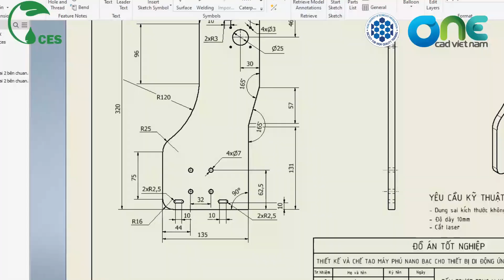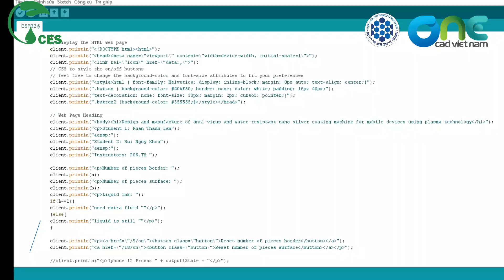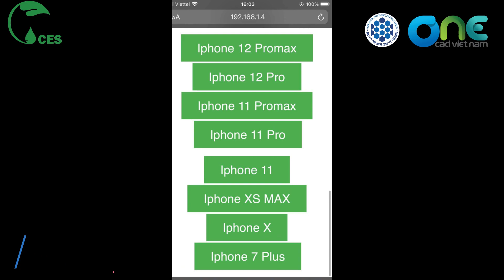DT110 - CLC TV - TK VÀ CT MÁY PHỦ NANO BẠC CHỐNG BÁM VI RÚT, CHỐNG NƯỚC CHO TB DI ĐỘNG UD CN PLASMA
DT110 - CLC - TV - 014521 - THIẾT KẾ VÀ CHẾ TẠO MÁY PHỦ NANO BẠC CHỐNG BÁM VI RÚT, CHỐNG NƯỚC CHO THIẾT BỊ DI ĐỘNG (SMART PHONE, LAPTOP) ỨNG DỤNG CÔNG NGHỆ PLASMA

POSTER VÀ CLIP KẾT QUẢ ĐỒ ÁN TỐT NGHIỆP HỌC KỲ 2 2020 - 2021

SINH VIÊN KHOA CƠ KHÍ VÀ KHOA ĐÀO TẠO CHẤT LƯỢNG CAO

PHẦN 2: GIẢI THƯỞNG DÀNH CHO ĐỒ ÁN BẢO VỆ XUẤT SẮC NHẤT TRƯỚC HỘI ĐỒNG

- Giấy chứng nhận ĐỒ ÁN BẢO VỆ XUẤT SẮC NHẤT TRƯỚC HĐBV
- Một USB lưu niệm

HÌNH THỨC BÌNH CHỌN:

1. Share bài viết công khai trên LiveTV kèm theo caption: Chúc mừng các bạn OneCADVN [+5 điểm]

2. Bình luận vào bài viết mà bạn ủng hộ: Chúc mừng các bạn OneCADVN SPKT CKM HCMUTE ĐATN [+1 điểm]

3. Bình luận vào website đăng bài chính thức tại FME.hcmute.edu.vn: Chúc mừng các bạn OneCADVN SPKT CKM HCMUTE ĐATN [+2 điểm]

4. Số lượt view CLIP YOUTUBE của bài đăng trên website FME.hcmute.edu.vn [+3 điểm] bình luận cấu trúc ở mục (2) [+1 điểm]